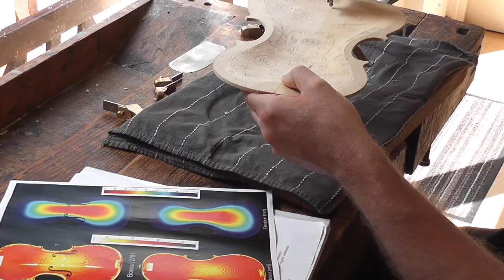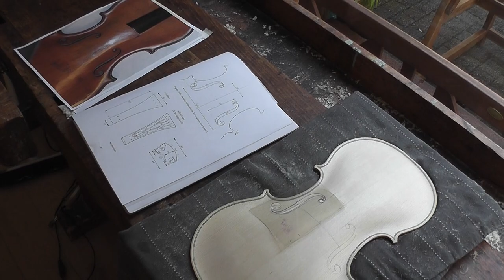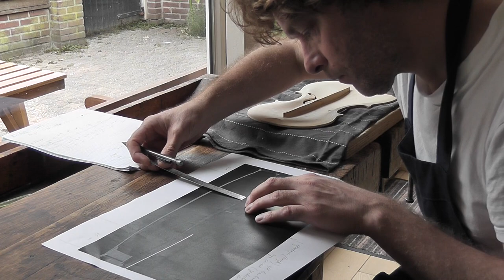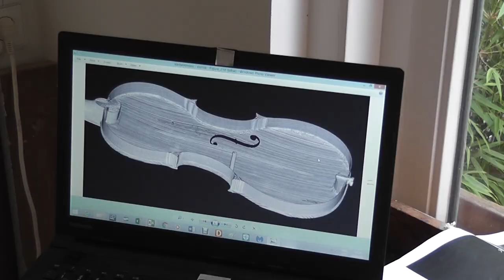Exploring lost violin making practices 4: the top plate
Around 2009, research was started on the life, instruments and working methods of the violin maker Benoit Joseph Boussu (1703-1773). As a first step, his previously unknown biography was disclosed in detail, demonstrating that Boussu first practised as a notary in the north of France until 1748, before working as luthier in respectively Liege (1749), Brussels (c1750-c1762) and Amsterdam (c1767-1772). The biographical results were published in the Galpin Society Journal of 2013 and updated in Early Music journal (November 2016). These investigations are part of the PhD project of violin maker/researcher Geerten Verberkmoes, initiator of the Boussu research project.

Next, many surviving original instruments by Boussu were studied, amongst these a violin and a cello in unaltered mid-18th century state from the collection of the Musical Instruments Museum in Brussels. The unaltered violin was CT-scanned and analysed in cooperation with dr. Anne-Emmanuelle Ceulemans (MIM Brussels), prof. dr. Danielle Balériaux (Erasmus hospital) and dr. Berend Stoel. The results of this study were published in the Galpin Society Journal of 2016. In a later stage, the unaltered Boussu cello was CT-scanned in the St. Luc hospital in Brussels under the guidance of professors Danse and Coche and their team.

Based on the CT-scan of the violin, two replicas were built in parallel between spring and fall of 2017 by Verberkmoes, using construction methods most likely employed by Boussu. These practices include an assembling process without the use of an inside mould. The replication process was captured entirely on video and is presented here as a series of videos. After finishing the violins, a cello replica was made in a similar way, during the end of 2017 and early 2018.

In the final stage of the study, the three replicas are played by the newly formed 'Ensemble Boussu' (dr. Ann Cnop, Shiho Ono and Mathilde Wolfs), to perform Brussels court music from the times of Boussu. The musicians perform the trio sonata repertoire using solely bowed stringed instruments, a nowadays abandoned practice, but apparently a more common fashion in the middle of the 18th century. Examples of these performances can also be found on this channel.

The PhD project 'Boussu Inside Out' is supervised by prof. dr. Francis Maes (Gent University), dr. Geert Dhondt (School of Arts Gent) and dr. Anne-Emmanuelle Ceulemans (Musical Instruments Museum Brussels).